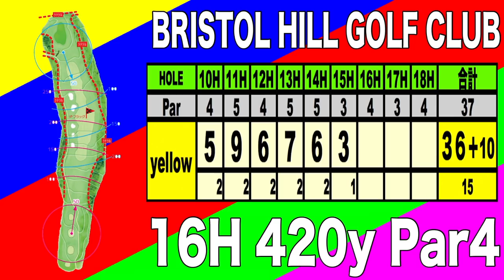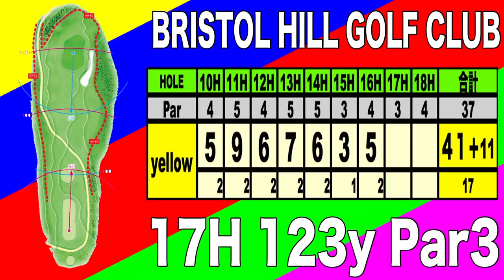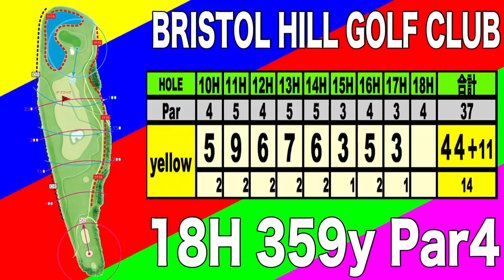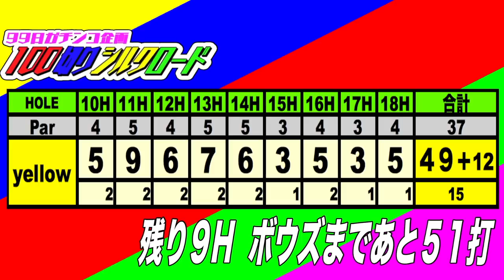100切りチャレンジ②アゲインストに立ち向かえ！ブリストルヒルゴルフクラブ HOLE14-18 【恵比寿ゴルフレンジャー】